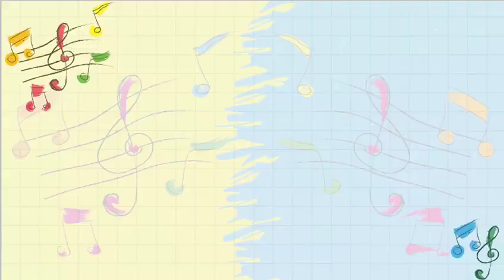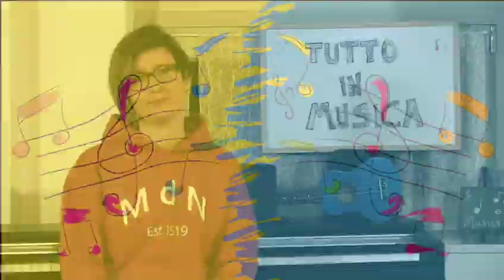9° sett. - Cl2 musica - Tutto in musica 5